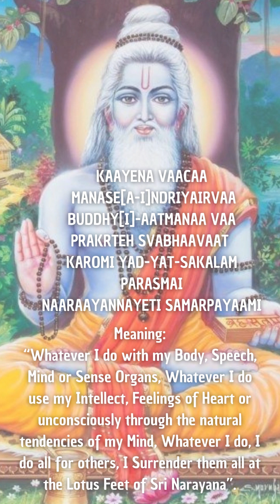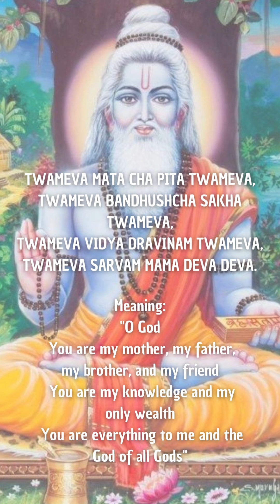Sutra 56 to 58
The Shandilya Bhakti Sutras, commented by Sriman Narayana, is one of the most beautiful and famous works on the path of loving God, attributed to Sage Shandilya. These exalted teachings are most sacred. They should be approached with the heart full of Devotion. For the Devotee they are pure nectar.

-This channel makes available Sriman Narayana's teachings to all Truth Seekers.
-Este canal disponibiliza os ensinamentos de Sriman Narayana para os Buscadores da Verdade.

Namaskar.